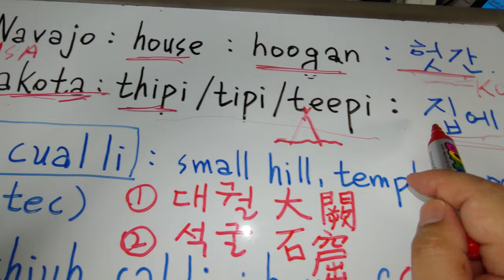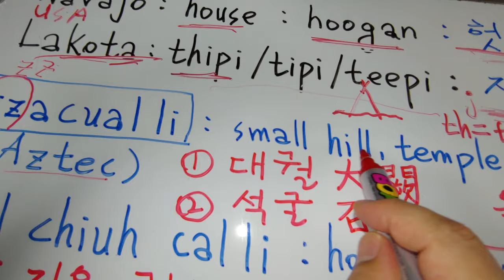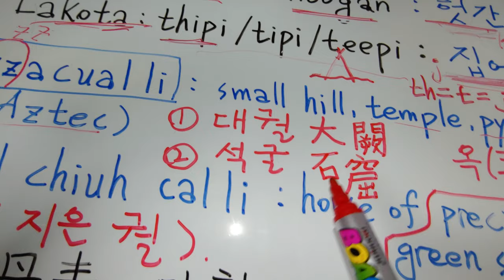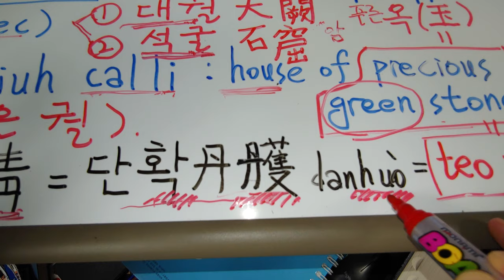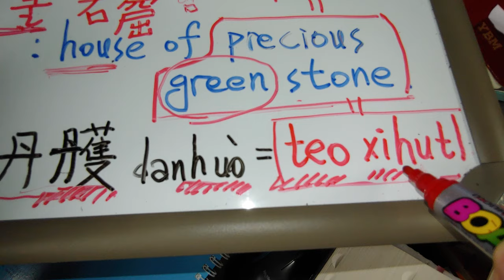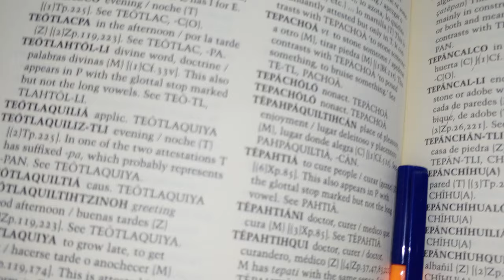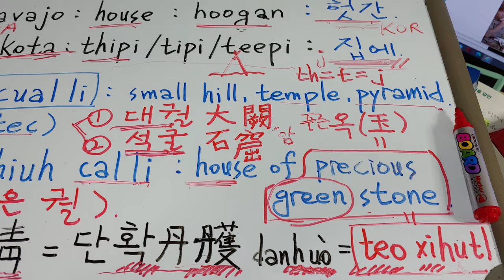126) 단확(=단청)이 Aztec의 '때오 시후들'(푸른 옥( 玉)) 이라는 뜻. 아즈텍 (아사달, Aztec)이 한자를 읽을 수 있었다. 태호복희는 땔감( firewood).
'단청'은 다른 말로 '단확'이라고 한다.
'단확'의 '확'자는 부수자 '단' 자를 빼면 '호' 라고 읽는다.
그리하여 '단호우' 비슷한 발음이었을 것이다.
(중국 병음:  wo 또는 huo )

'단호우' 또는 '때오시오우' 라고 말하던 사람들이 아메리카로 넘어가서 피라미드를 지었고
마지막 화룡점정으로 예쁜 푸른 옥(玉)으로 장식했을 것이다.
아즈텍 나후아들 말로  'teo xihutl '  '때오 시후들' 이라고 한다.

아름다운 빛깔의 돌을 갈아 만든 가루가 '단청'의 재료가 되니 말이 되긴 된다.
돌에서 돌가루가 되고 아름다운 '단청'의 재료가 된다.

'tzacualli ''짜꾸알리' 는 두가지로 해석 가능하다.
1) 우리말의 대궐 ( 大闕 ).
2) 우리말의 석굴 (石窟 ) .

석굴암은  A.D. 751 년에 착공하여 20년 뒤에 완공된다.
석굴암의 '석굴'이 아마도 멕시코 아즈텍의 'tzacualli' '짜꾸알리' 였을 것이다.
유라시아 지역에 오랜 세월  건축용어인 이 말이 한국의 경주쪽으로, 아메리카로 넘어갔을 것이다.